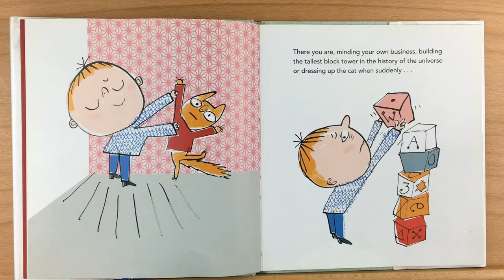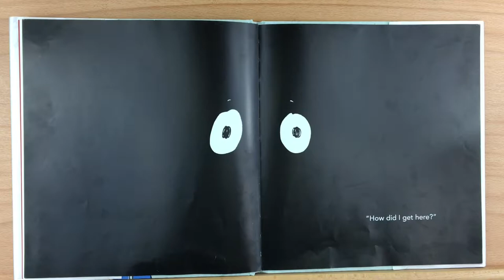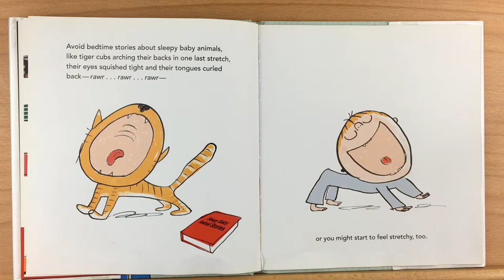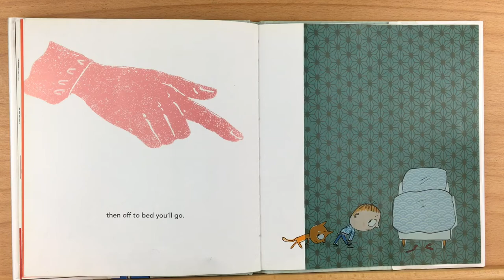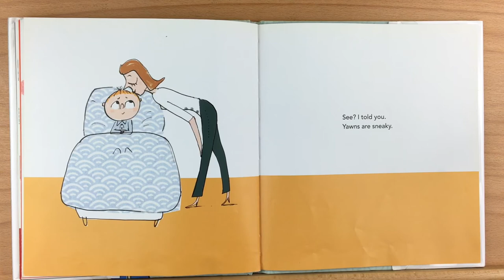I Dare You Not To Yawn by Helene Boudreau - Read Aloud by Heather's Story Time Corner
I Dare You Not To Yawn by Helene Boudreau.
Yawns are like colds. They spread! A hilarious — and infectious — cautionary tale that is so much fun, readers will beg for it again and again, whatever the consequences.
You can buy this book and support the author by going to the Amazon